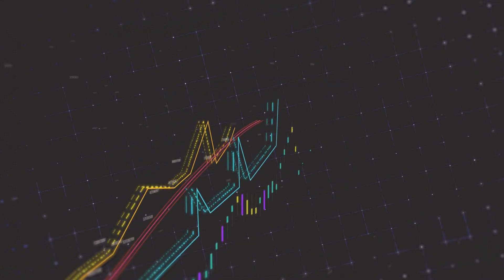EKONOMİ HABERLERİ 29 11 2023